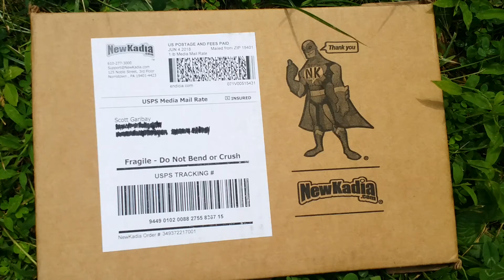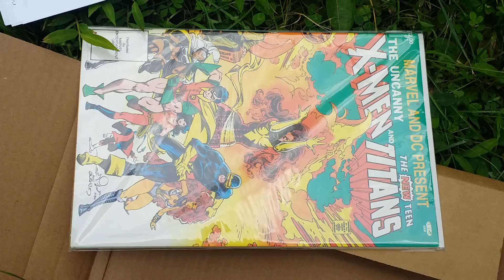Garibay On Comic Books - Unboxing (Uncanny X-Men and New Teen Titans Crossover)